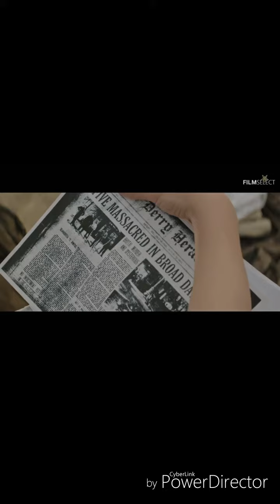IT Trailer but it's Me